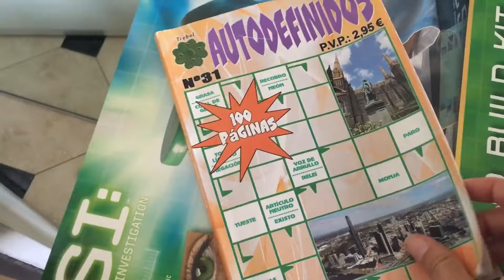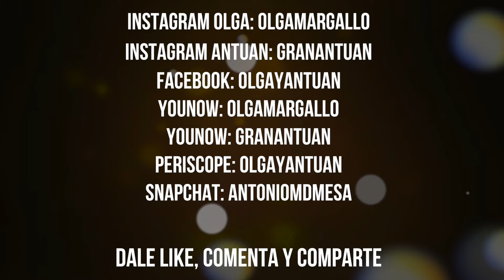DOÑA FINA PETRA MARTÍNEZ EN CALIFORNIA CON SU FAMILIA┋Vlogs Diarios┋PLANETA USA Episodio 119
Petra Martínez nos visita en California en un descanso del rodaje de La Que se Avecina, donde interpreta el personaje de Doña Fina. Nuevo Vlog de Olga y Antuan